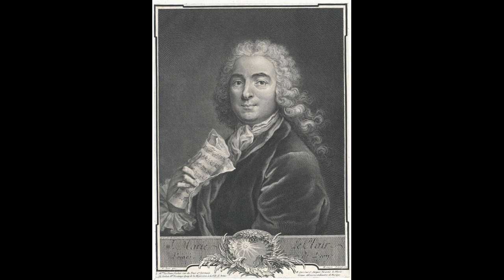Jean-Marie Leclair - Sonata Op. No.7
New videos and pieces everyday.

Jean-Marie Leclair l'aîné (Jean-Marie Leclair the Elder) (1697 – 1764) was a French Baroque violinist and composer. He is considered to have founded the French violin school. His brothers, the lesser-known Jean-Marie Leclair the younger (1703–77) as well as Pierre Leclair (1709–84) and Jean-Benoît Leclair (1714–after 1759), were also musicians.